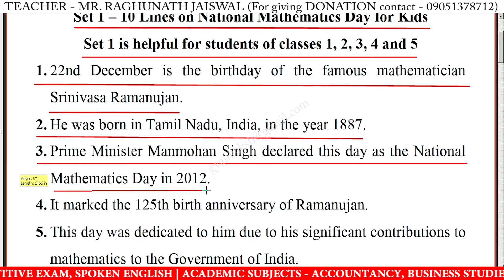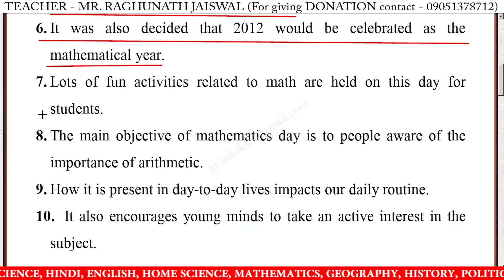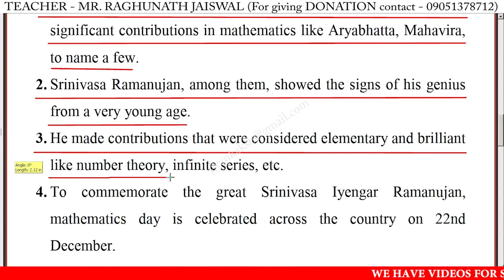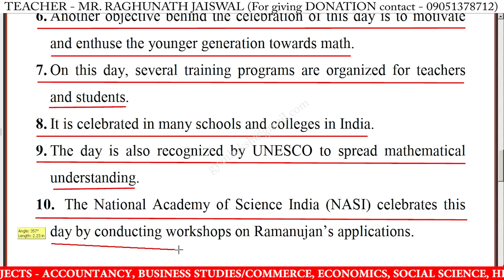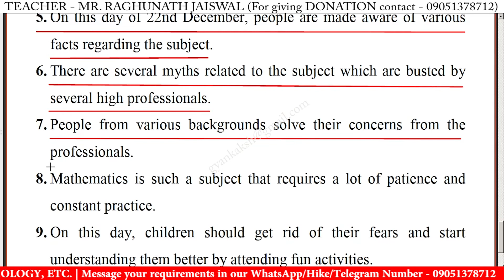10 Lines on National Mathematics Day in English | National Mathematics Day 10 Lines Essay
10 Lines on National Mathematics Day in English | National Mathematics Day 10 Lines Essay | 10 lines Speech on National Mathematics Day in English Writing | National Mathematics Day speech in english 10 lines

10 lines on national mathematics day,
10 lines on national mathematics day essay,
10 lines on national mathematics day in english,
10 lines on national mathematics day speech in english,
10 lines on national mathematics day speech,
10 lines on national mathematics day,
10 lines on national mathematics day for class 1,
10 lines on national mathematics day for class 3,
10 lines on national mathematics day for class 5,
10 lines on national mathematics day for class 4,